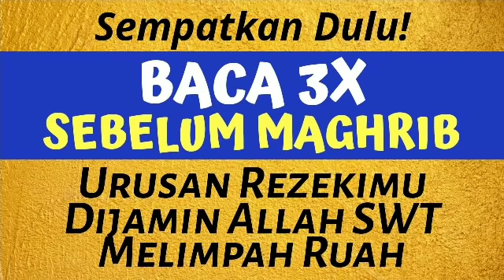BACA 3X SEBELUM MAGHRIB! DOA DZIKIR SORE PETANG MENJELANG MALAM PEMBUKA REZEKI LANCAR SESUAI SUNNAH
Assalamu'alaikum...

Sahabat Taman Surga, Amalkan Mulai Besok Jumat! GERAKAN AYO MEMBACA SHOLAWAT JIBRIL Penarik Rezeki Berlimpah Dari Segala Arah 1000x Setiap Hari Selama 30 Hari. Periode : 25 September sd. 24 Oktober 2020.

Bantu Share Video Ini Ya! Ayo Ajak Semua Anggota Keluarga, Sahabat & Teman Kita Semua Untuk Ikut Serta Dalam Program Ini. Semoga Menjadi Amal Jariyah Bagi Anda. Dan Mudah-Mudahan Kita Semakin Dekat Dengan Syafaat Baginda Rasulullah SAW Dunia Akhirat. Aamiin. Wassalamu'alaikum..

Majelis Taman Surga | Ali Akbar Navis.